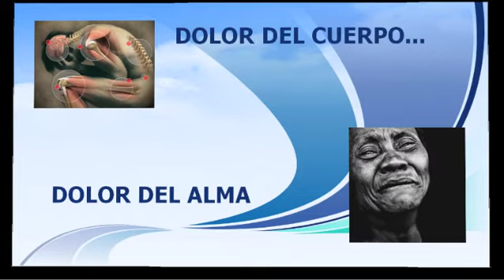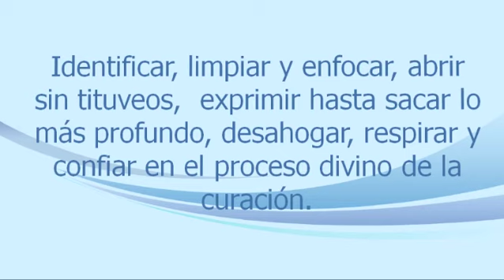Salud con Visión-1/4-Dolor-07/10/14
Conduce: Dr.Miguel Ángel Mendoza y Opt.Claudia Rodríguez - Captured Live on Ustream